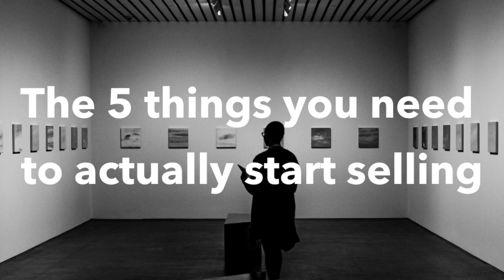3 Reasons Why Your Art Isn't Selling (and what to do about it).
3 Reasons Why Your Art Isn't Selling - Are you fed up putting all your time and effort into creating your artwork, or putting together art workshops, only to get no sales? In this video I’m going to share 3 BIG reasons why your art might not be selling and how to overcome them.

*** The 6 STEP PATH TO SUCCESSFULLY SELL YOUR ART ***

** Free Art Business Resources **

- PDF DOWNLOAD: The 10 Things You Need To Be Doing To Make A Living From Your Art

** WANT AFFORDABLE HELP TO GROW YOUR ART BUSINESS? **

- Book Your Complimentary 1-2-1 Art Business Coaching Discovery Call to see if having coaching is right for you.

Please note: Some of the links are referral programs and I may get rewarded for new customers. I. only recommend what I use, know and love!